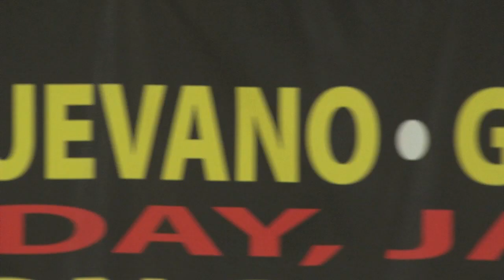Lopez Vs Luevano - Gamboa Vs Mtagwa Press Conference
Press Conference for the upcoming fight on January 23, 2010 in the Madison Square Garden